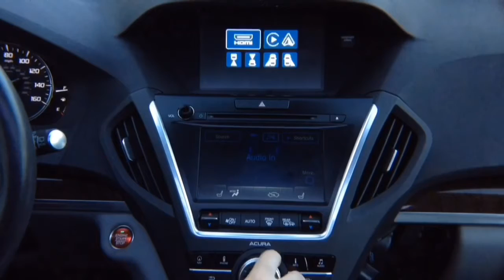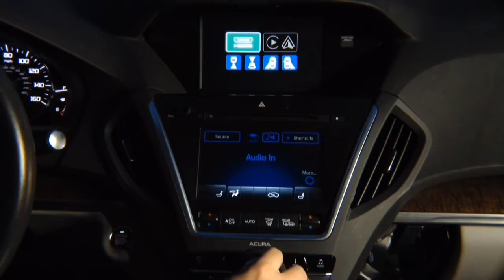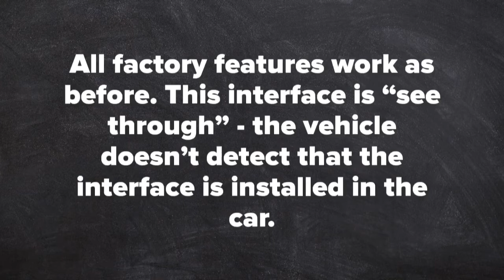Acura TLX Screen Mirroring - Acura TLX Mirror Link HDMI DVD Video Input Smartphone Video Interface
NavTool Video Interface for Acura TLX Screen Mirroring with or without factory navigation 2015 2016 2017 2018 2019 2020 Smartphone Mirroring, Apple Carplay, Android Auto, Multiple Camera Switching, Navigation Upgrade. - All NavTool products are 100% Made In The USA - Compatible vehicles with just color screen or navigation.

Compatible vehicles with just color screen or navigation
Compatible vehicles with Acura TLX

Interface Features:
please note not all features are shown in the video
-Add Rear View Camera
-Add Forward Facing Camera
-Add Left Lane Watch Camera
-Add Right Lane Watch Camera
-Add Smartphone Mirroring
-Add Apple CarPlay
-Add Android Auto
-Add Modern GPS Navigation

To avoid confusion with brands that sell repackaged products and have similar names to NavTool brand please read disclaimer below.

Please keep in mind NavTool brand is the only original video interface manufacturer since 2002.

NavTool products can be installed with combination of most existing equipment.

This interface is compatible with almost all possible product combinations. if vehicle is equipped with apple carplay and beat sonic you can bypass your car audio with a car solution that has carplay or car-solutions interface. Vehicles equipped with Chevrolet MyLink and coastaletech with DVD player or DVD bypass. it is also possible to do DVD in motion aka DVD while driving. We are also compatible with other brands like gm lockpick for gmc intellilink equipped vehicles that have GMC video in motion bypass. Video signals like gvif and some hdmi adapters for vehicles Infotainment can do lock pick or lockpick with lvds. There is a full compatibility with all mvi and MVI inc video interface such as nav. There are many possible issues when installing this product with repackaged products by naviks from naviks.com take great care if you already have this installed in the car. Our products navtool and navtool carplay from navtool.com are fully compatible with nav-tv. Some pac-audio screen mirroring interface don't have tv free video bypass or video in motion. Video in motion bypass and video while driving aka vim should only be used when off-road. Waze is great to beat traffic.